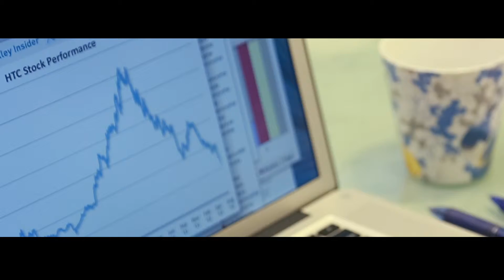健味之家-回家篇